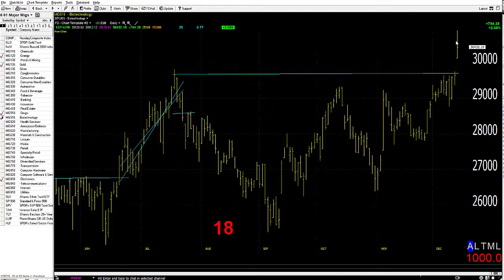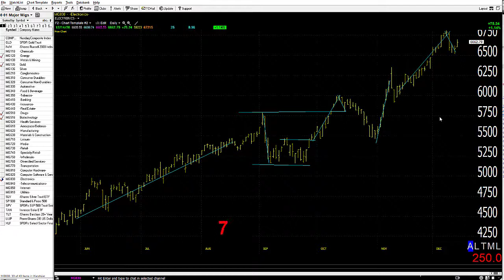12/15/20 Dave Landry's Market In A Minute-Continue Following